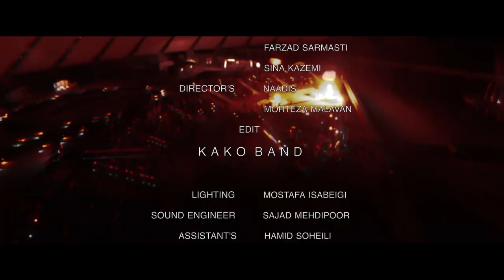KAKOBAND - DanceInFire (remix)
Director : contrast studio
Editing : k a k o b a n d